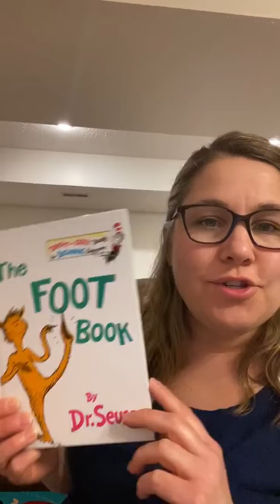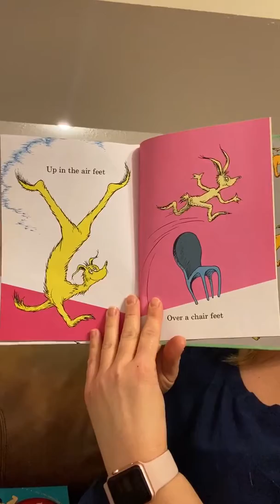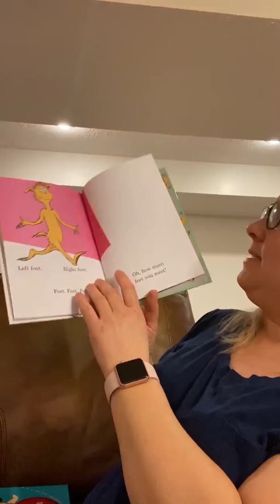Troy - "The Foot Book" Read by Emily Palmer